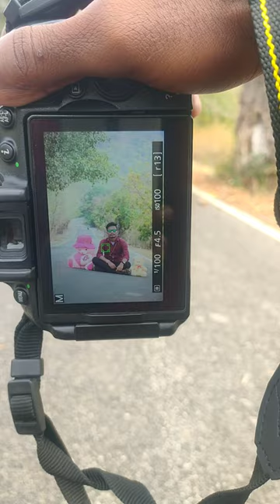Outdoor teddy bear photography Nikon 5300d with 70.300mm lence .short.feed